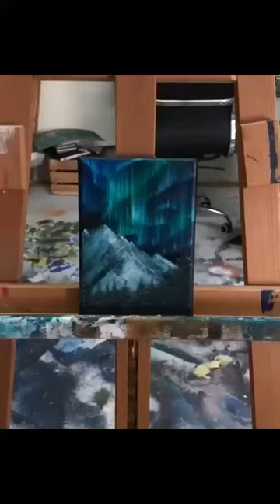PAINTING VIDEO AT HOME EASY | @ALL THINGS